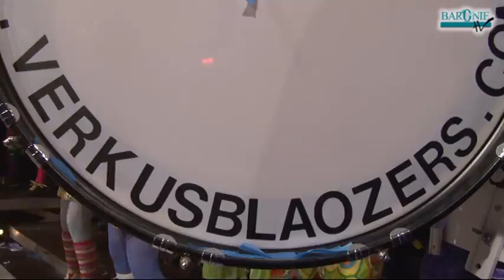2012 Lied 12 Spieringkruiers Krabbe waor ut juukt